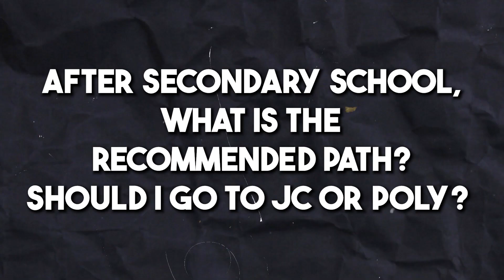Make the right choice - Poly vs JC [Answering your IG Story Questions]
👉 Free O level Pure Bio Notes
👉 P.S. To get on the wait list for my O level Pure Bio tuition class

Over 90% of our videos are inspired from YOUR questions & comments! If you have qns/video ideas, please tell us below, and it might just become our next one.

Credits: This video was edited and made possible by Dan Hananiah Oaman